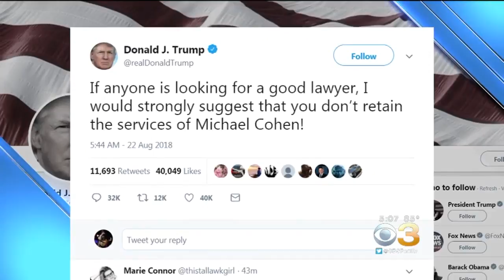Ex-Trump Lawyer Michael Cohen In More Legal Hot Water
CBS News correspondent Angelica Alvarez reports.